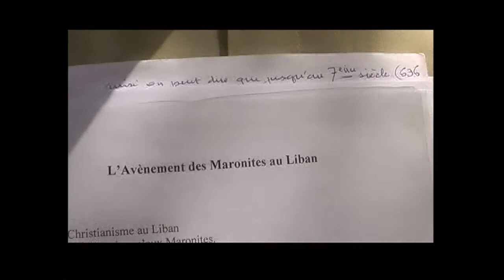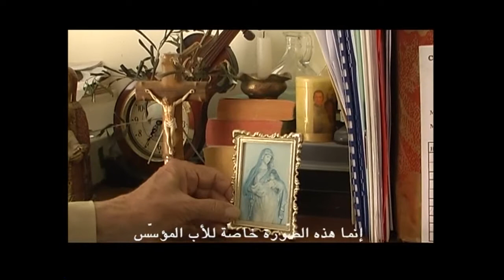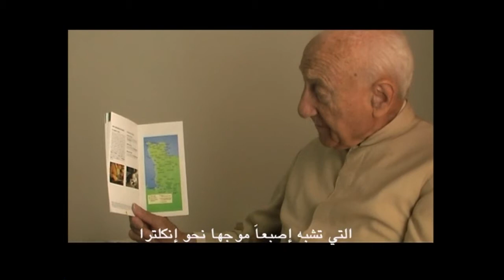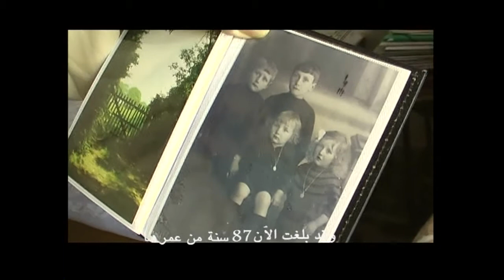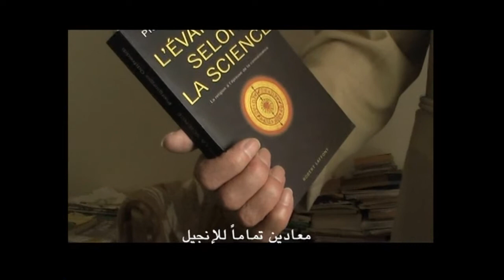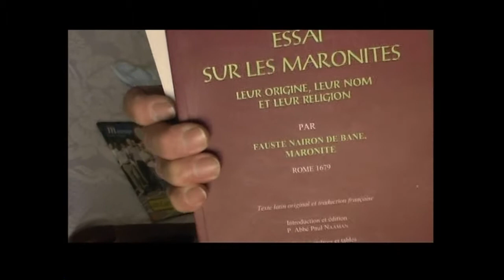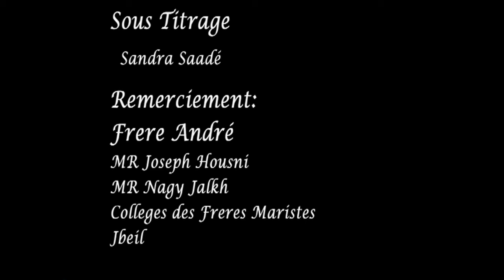VTS 01 1